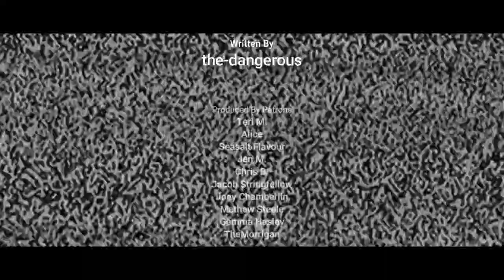The Six Streets Ritual Is Not For The Faint Of Heart | Creepypasta | Scary Story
I shouldn't have tried it.

ARTIST:
►Horror Story Thumbnail Art:

License
Original Creator:
Lighthouse Horror